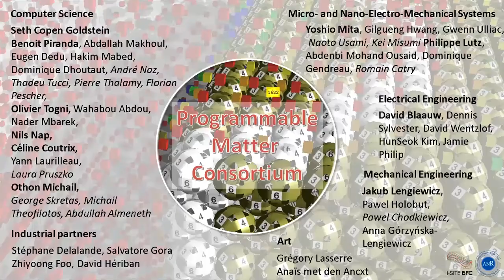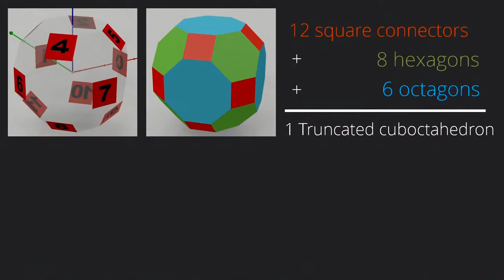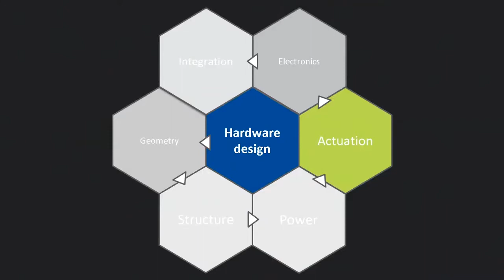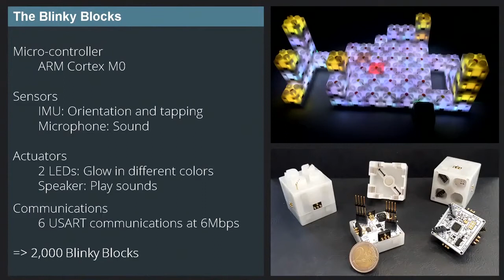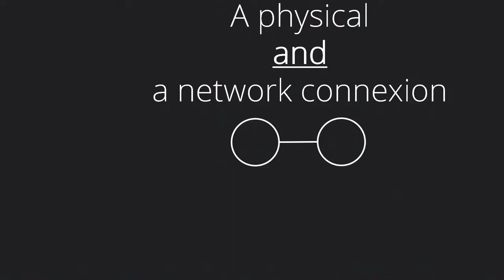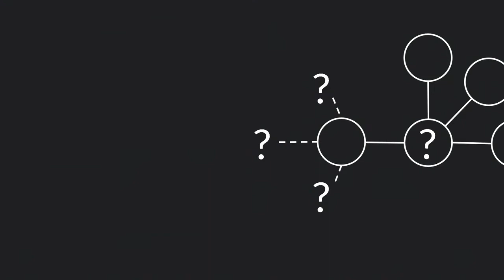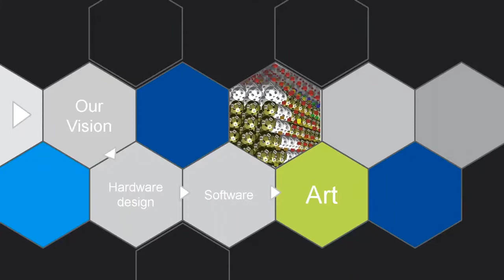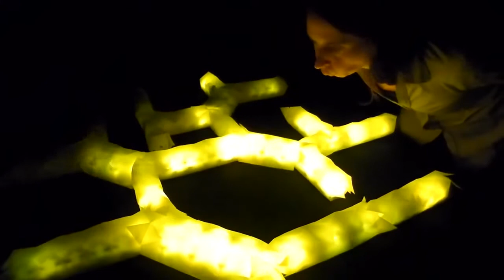Reactive matter - Scenocosme / conférence / Biennale Arts Sciences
Extrait de la conférence sur "Reactive matter" avec les oeuvres des artistes Scenocosme : Grégory Lasserre & Anaïs met den Ancxt et la présentation du travail du chercheur Julien Bourgeois du laboratoire de recherche FEMTO-ST lors de la Biennale Arts Sciences / Université Bourgogne Franche-Comté à Besançon  / "Réseaux - Partout tu tisses" le 22/05/2021